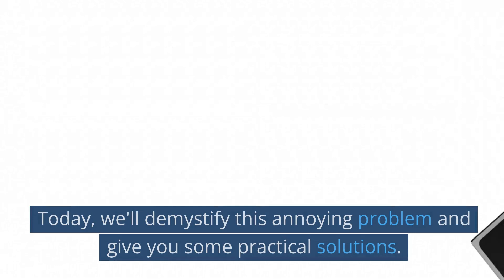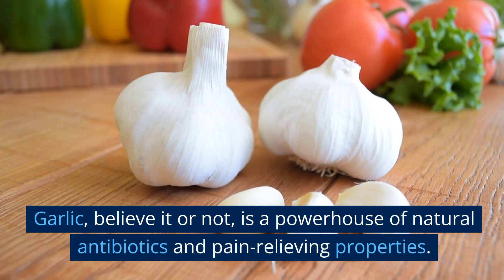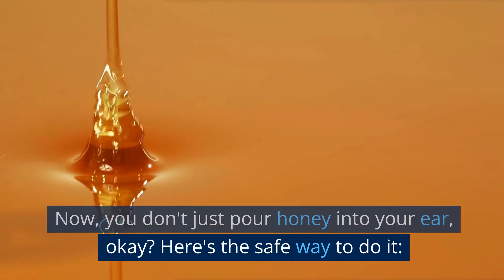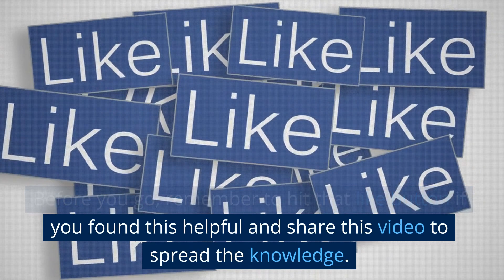Fast and Easy: How to Get Rid of Ear Infection!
Searching an easy guide on how to get rid of ear infection? Well, your search ends here. Today, we'll demystify this annoying problem and give you some practical solutions. .
A clean washcloth
Warm water
Garlic oil
Oil dropper
Plenty of water for staying hydrated.
Over-the-counter ear drops

Now that you have all your tools and materials ready, let's get into it…

Let's start by understanding what an ear infection is. It's like a tiny battle inside your ear, where viruses or bacteria are the invaders and your body is the defender. You wouldn't even realize it, but these tiny little organisms can throw a massive party in your ear, leading to inflammation, pain, and sometimes even temporary hearing loss. Nasty, right?

In 2018, a study from the Journal of Clinical Microbiology showed how these organisms can be responsible for different types of ear infections. But don't fret, because even though they're small, they're not invincible.

Now, how do you evict these party crashers from your ear? First, remember that if your symptoms are severe or persist for more than a few days, you should definitely check in with your doctor. But if it's a mild ear infection, there are home remedies to help soothe the pain.

In 2013, the American Academy of Pediatrics backed the idea of using warm compresses, for example. Just take a clean washcloth, soak it in warm water, wring it out, and gently press it against the affected ear for about 15 minutes. This can help reduce pain and inflammation.

Garlic, believe it or not, is a powerhouse of natural antibiotics and pain-relieving properties. Now, we're not saying you should stuff a clove of garlic in your ear. But a study from the Journal of Herbal Medicine in 2014 suggested that garlic oil might help reduce pain and infection. Here's how you can use it:

Warm a small amount of garlic oil slightly.
Use a dropper to put a couple of drops into the affected ear.
Lie down with the treated ear facing upwards for about 10 minutes to let that oil work its magic.

Our good old friend, water, can also lend a helping hand. Staying hydrated can keep your mucous membranes moist, which may help your Eustachian tubes function better. And, you guessed it, these tubes are connected to the middle ear – the main site of ear infections. So, make sure to sip on water throughout the day.

Ever thought that sweet, sticky honey could help with an ear infection? Well, it can. Honey has natural antimicrobial properties that can help fight off those nasty bacteria causing the infection. A 2018 study in the Journal of Microbiology, Immunology and Infection showcased the antibacterial power of honey.

Now, you don't just pour honey into your ear, okay? Here's the safe way to do it:

Mix one teaspoon of honey with one tablespoon of warm water until it's fully dissolved.
Using a dropper, put a couple of drops of this solution into the affected ear.
Lay down with the treated ear facing up for 10 to 15 minutes.

There are also over-the-counter ear drops that can help. A 2015 study in the British Journal of General Practice found that these drops can reduce symptoms and speed up recovery. Just remember to follow the instructions on the bottle closely.

Sometimes, an ear infection may need a doctor's attention. According to the Mayo Clinic, if home remedies or over-the-counter solutions don't work within a few days, or if the infection is severe, you should reach out to a healthcare professional. They might prescribe antibiotics, or in rare cases, recommend a minor procedure.

So, now you've got the scoop on how to get rid of ear infection! It's a simple mix of knowledge, home remedies, and knowing when to call the doctor. Just remember, each person is different, and what works for one may not work for another.

And hey, if you've tried any of these remedies before, why not leave a comment? Your experience could help someone else! Until next time, stay healthy and keep your ears happy!